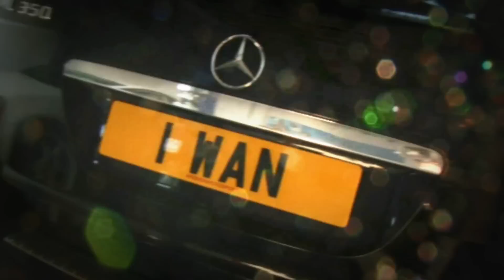My First Project iMac 7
brandon sony fx1000